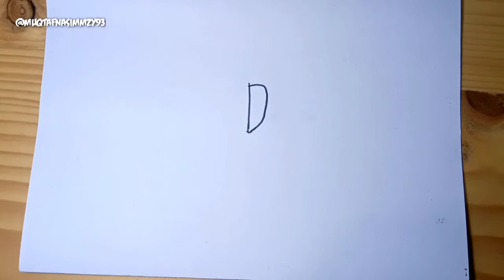WOW,menggambar DRAKEN (Tokyo Revengers) dari huruf D